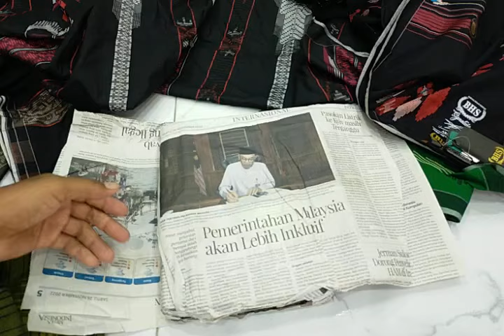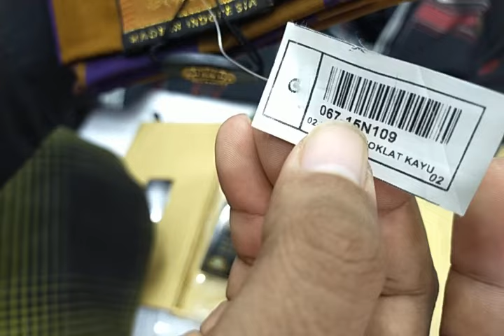BHS KDT SANDUR FULL SUTRA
Antara lain:
DONGGALA
LAMIRI
BHS
KETJUBUNG
BTM
ATLAS
WADIMOR